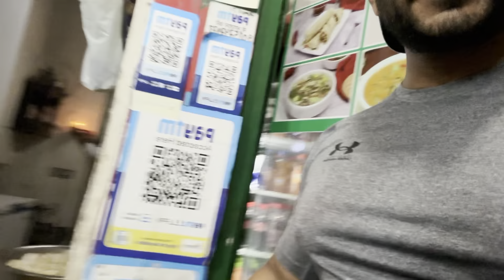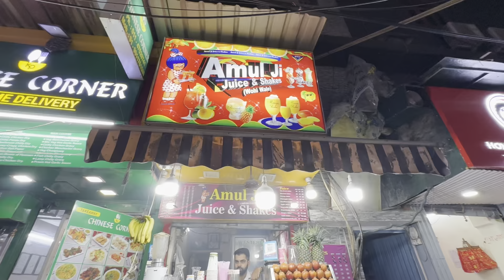जो लोग जिम मैं वजन नहीं उठा सकते इस वीडियो को जरूर देखें || Best Pre workout juice hai